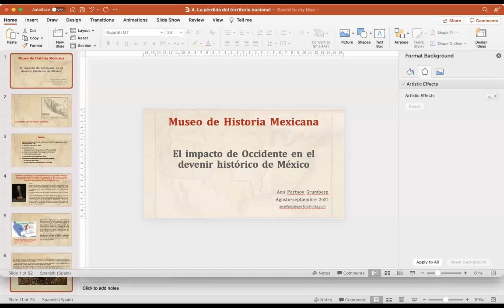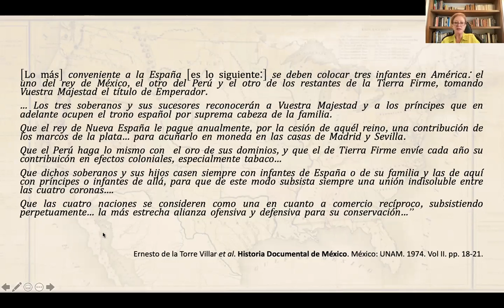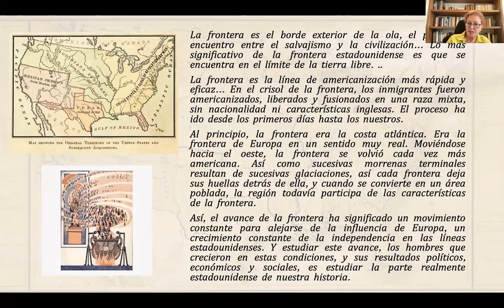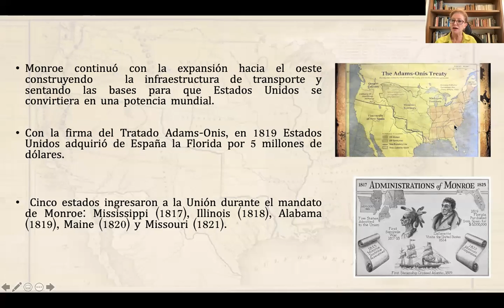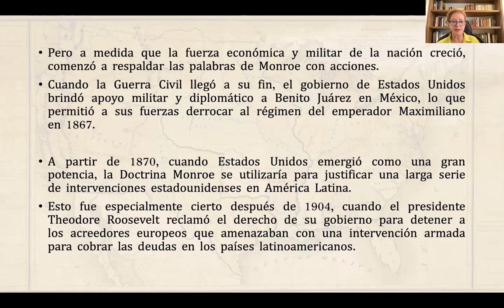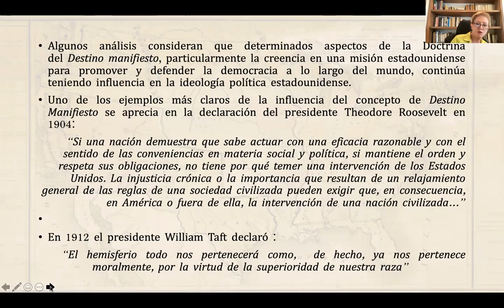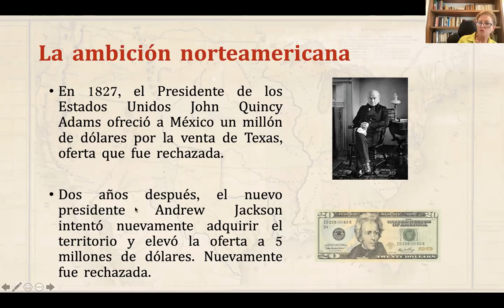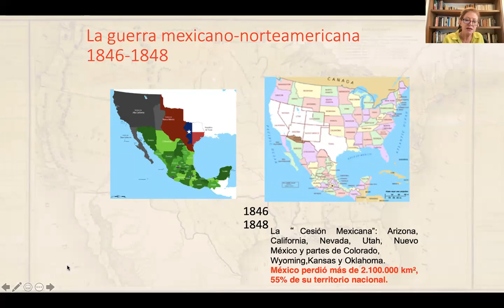El impacto de Occidente en el devenir histórico de México. La pérdida de Tejas y la guerra ...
14 de septiembre
La pérdida de Tejas y la guerra mexicano-americana.
a. Colonización, esclavismo y religión.
b. Expansión de los Estados Unidos.
c. Doctrina del Destino Manifiesto.
d. Inmigración y territorio.